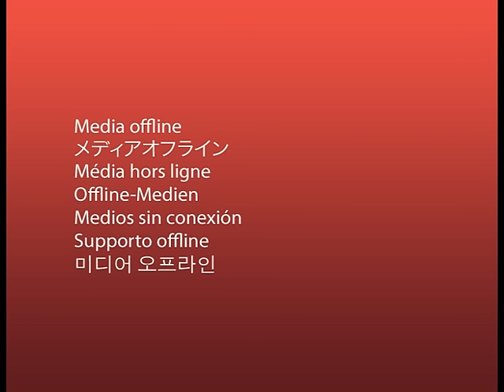HABAR TAPIN - ONE DAY ADVANTURE HAYAU TARUS 8